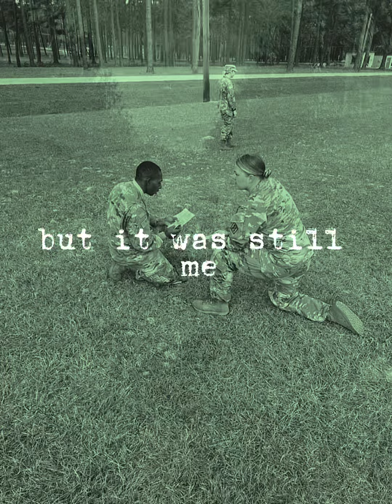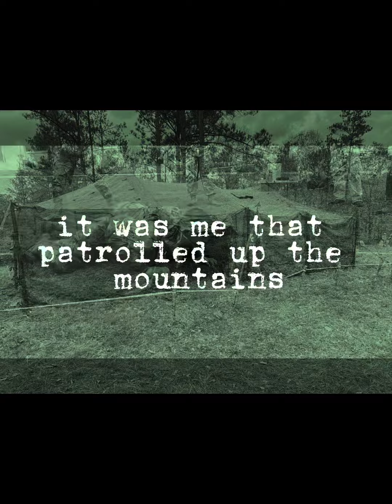Remember Me-The Warrior